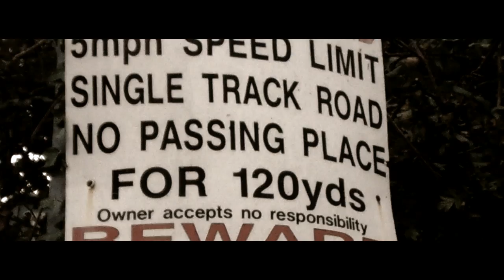Psypher - ReGuardless - Prod by Ghosty - Official Music Video